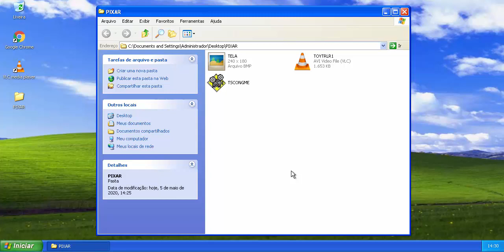Toy Story Puzzle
Este é um simples jogo da memória baseado nos personagens do filme Toy Story de 1995.